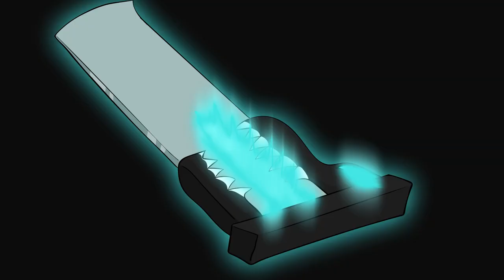RIGHT HAND MAN vs. RED | FINALE TEASER | Among Us Animation Part 4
The battle between The Right Hand Man and Red continues...

NoCopyright Action Intense Trailer Music for Video / Bonecrusher by soundridemusic